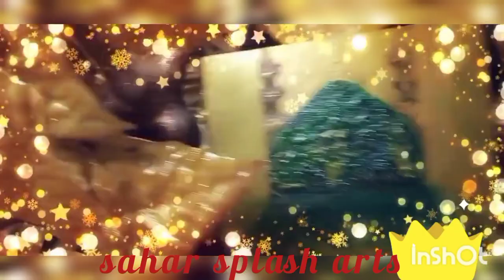How to paint Khaana Kaaba🕋||Roza pak💚painting||acrylic||Canvas painting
Learn  how to draw khanakaaba&Gumbadekhazra painting on canvas...
acrylic painting on small canvas easy tutorial of masjidulharam ...step by step gumbadekhazra painting...khaana baba painting step by step for beginners,how to draw gumbadekhazra easy tutorial, khaana Kaaba painting with golden and black acrylics easy tutorial. how to paint masjidenabwi with acrylic colours.